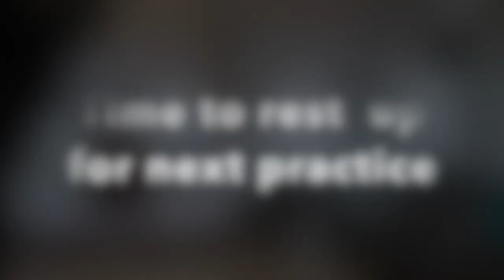Salsa Chronicles : Preparing for Salsa Performance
Practicing for a salsa performance isn't easy. Watch me struggle to get things right before the big night